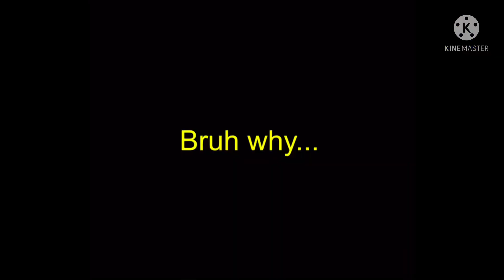Super chest opening but I got... 💩(Pixel Gun 3D)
NOTIFICATION 🔔

Joining my clans? 🚩
First clan ID: 30064002
Second clan ID: 30578819

Credit for edit: Kinemaster ✏️